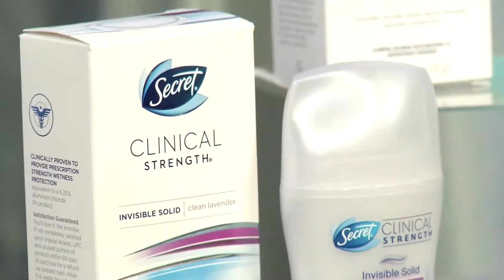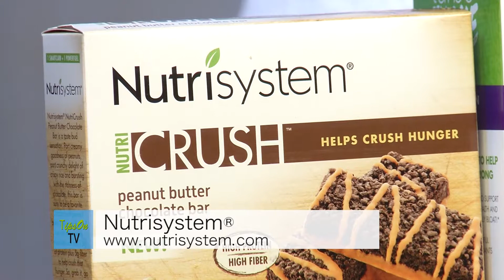Timely Wedding Tips from Lisa Chappelear Milko, Founder of Event Perfect and Expert Wedding Planner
The days leading up to saying, “I Do” can be a very stressful time. That’s why Lisa Chappelear Milko, a nationally renowned wedding planner and founder of EVENT PERFECT in Atlanta, has come up with a formula for reducing stress and making sure that the bride and their families enjoy the entire wedding experience.